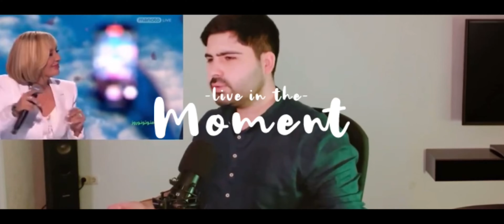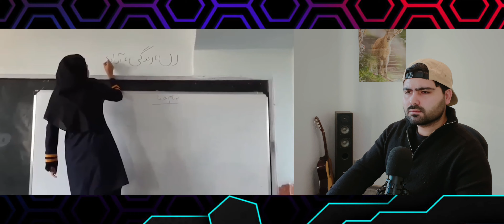REACTION | Dobareh | IRAN DOBARA MESHA IRAN. ری اکشن | آهنک دوباره | ایران دوباره میشه ایران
Reaction to Dobareh Song . Iran dobara mesha Iran. one of the best -Irani song -Dobareh
Googoosh, Leila Forouhar, Shahrzad Sepanlou
Darya Dadvar, Sogand & Shohreh Aghdashlooo

ری اکشن در یکی از بهترین آهنگ ایرانی . دوباره . ایران دوباره میشه ایران.
آهنک - دوباره
گوگوش، لیلا فروهر، شهرزاد سپانلو
دریا دادور، سوگان و شهره اغداشلو

برای حمایت از ما اینجا را کلیک کنید. @Walizztechvision01

* سلب مسئولیت حق چاپ تحت بخش 107 قانون حق چاپ 1976 ، کمک هزینه ای برای "استفاده عادلانه" برای اهداف مانند انتقاد ، اظهار نظر ، گزارش اخبار ، تدریس ، بورس تحصیلی و تحقیقات انجام می شود. استفاده منصفانه استفاده ای است که طبق قانون حق چاپ مجاز است و در غیر این صورت ناقض قانون است. استفاده غیر انتفاعی ، آموزشی یا شخصی تعادل را به نفع
استفاده منصفانه راهنمایی می کند. حق چاپ محفوظ، تخلف محسوب می گردد. تمامی حقوق متعلق به صاحبان مربوطه می باشند